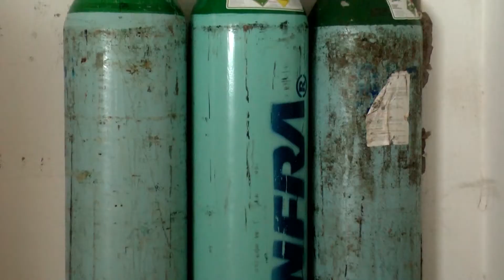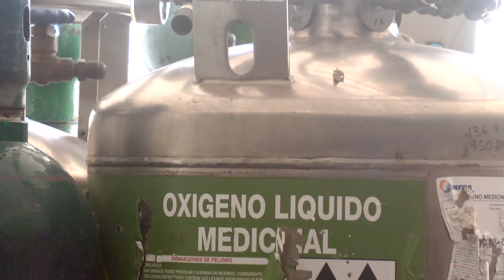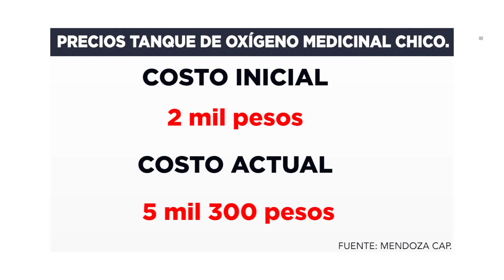Persiste desabasto tanques oxígeno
Piden regresar equipos para responder a lista de espera.